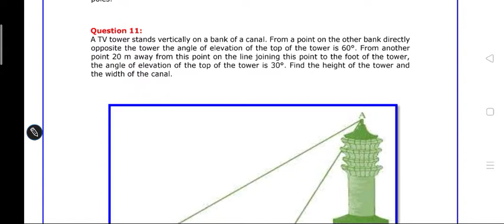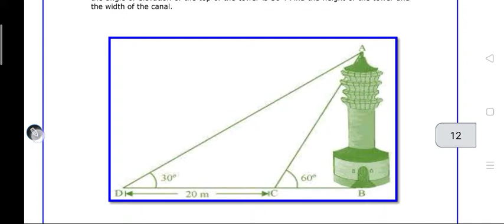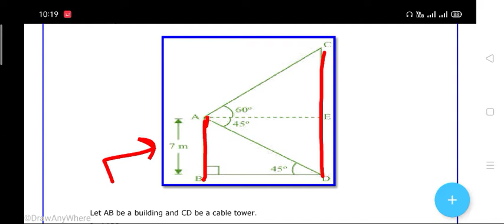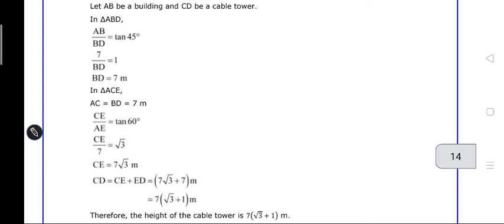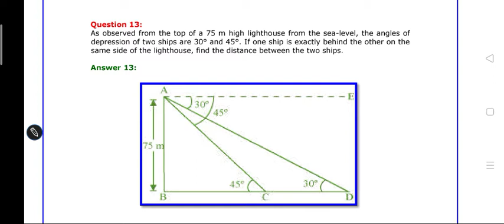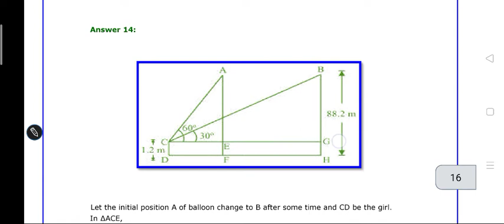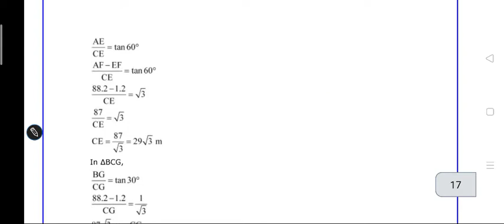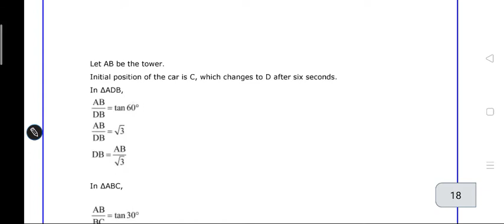trigonometry basic concept& its soultion|height&distance concept and solve questions ex 9.1soultion